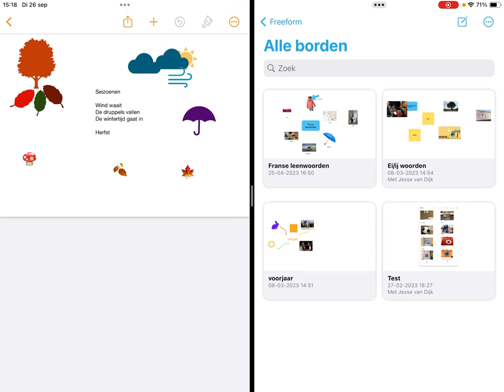De iPad in de klas - Is dit een Elfje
Het maken van een Elfje is een opdracht die in veel taalmethodes voorkomt. Voor deze opdracht laat je kinderen in Pages eerst een eigen elfje schrijven. Daarna maak je samen een beslisboom in Freeform.